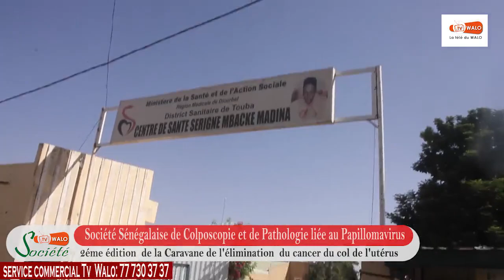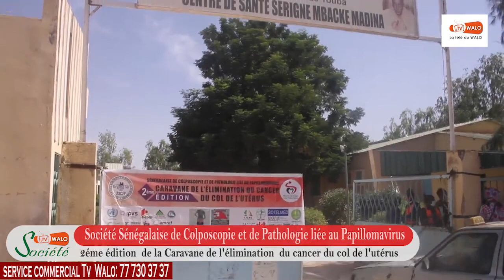🔴2SC2P àTouba Caravane de l'élimination du cancer du col de l'utérus/Hôpital Ahmadoul Khadim